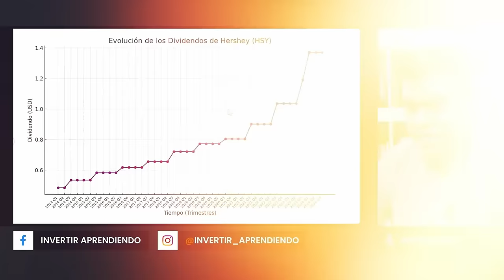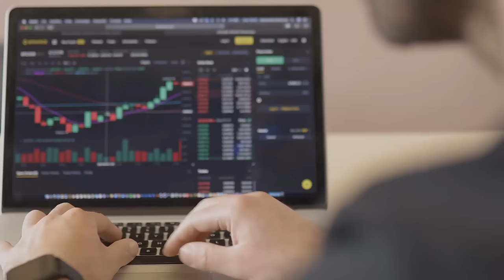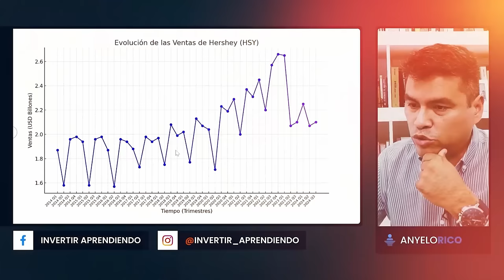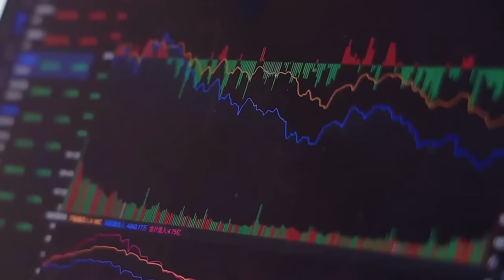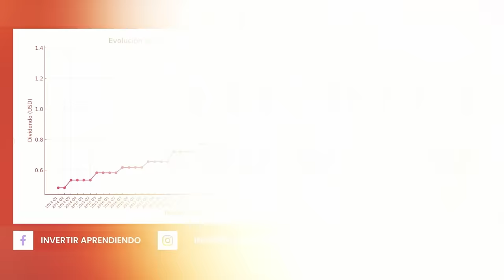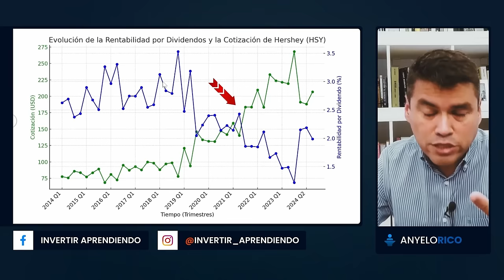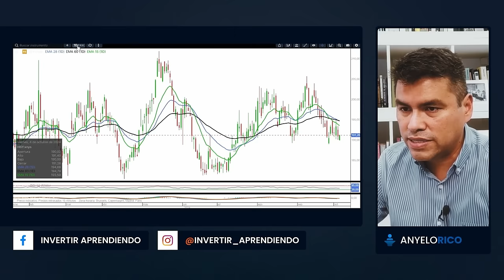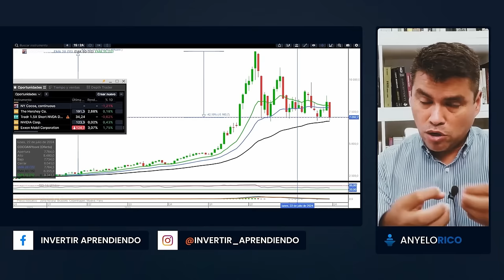HERSHEYS EN CAIDA LIBRE: La BARRA DE CHOCOLATE que se DERRITE en Bolsa l ¿COLAPSO FINANCIERO?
⚠️ HERSHEY'S en Problemas: ¿El Fin de este Gigante de los Alimentos?⚠️

Hershey’s ha visto una caída masiva en su cotización debido al aumento del cacao. Descubre si es momento de preocuparse por el precio de sus acciones.